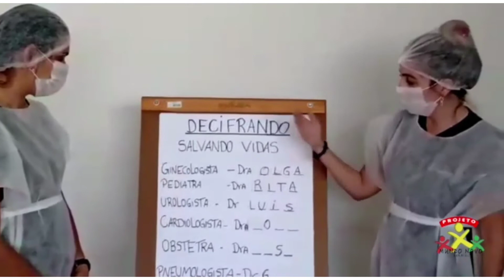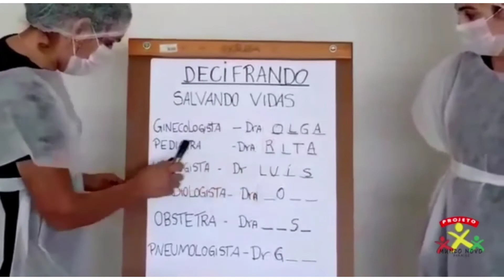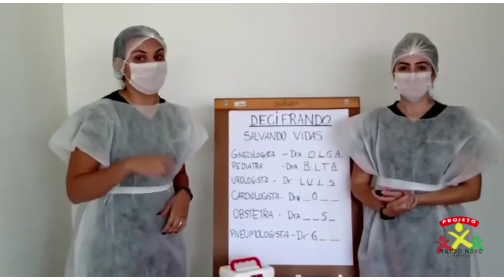Decifrando l Tema: Salvando Vidas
A atividade de hoje exige muita concentração e criatividade das crianças. O tema é: Salvando Vidas. Videoaula das professoras Jéssica e Dani.